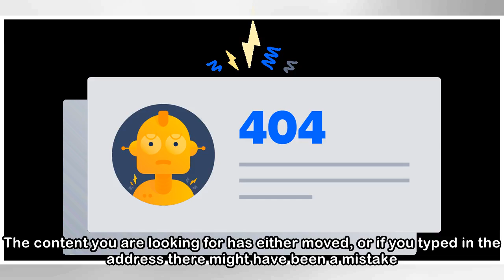404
404
 It looks like you have reached this page in error. The content you are looking for has either moved, or if you typed in the address there might have been a mistake. If you believe there has been a tec...